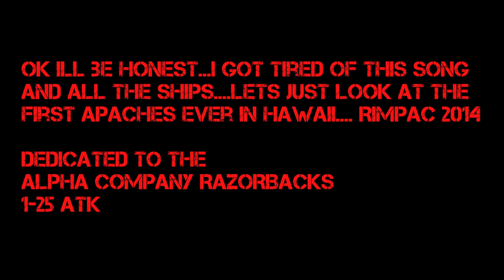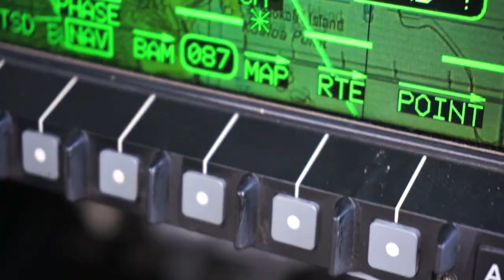Razorback Rimpac 2014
The Razorbacks were the first apaches to ever visit the islands of Hawaii in 2014 during the participation in Rimpac 2014. This is a quick clip of some of the experience there.

The photo was taken and edited by Bobby Ramirez Twitter @Bricture
High-res copies are available for purchase.